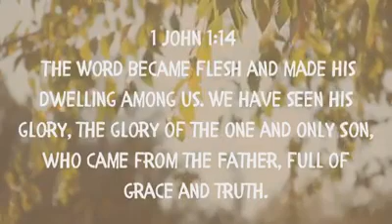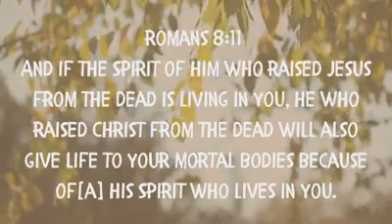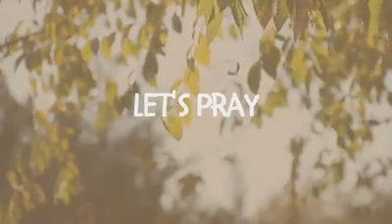The Daily L.ink Episode 41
Pastor Jessica shares Part 1 of a series titled, The Limitless God